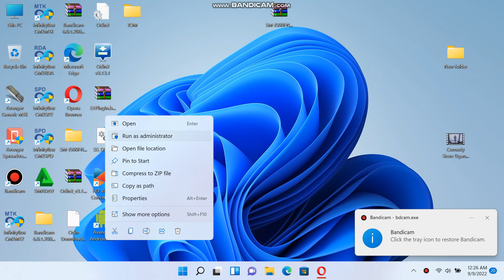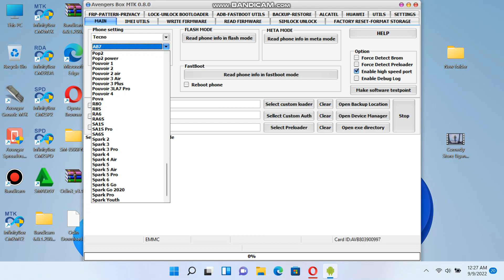Avengers Box / UMT PRO AndroidMTK Module v0.8.0 Update - [09/09/2022] IMPROVED READ ANDROID 11 & 12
Avengers Box / UMT PRO Android MTK Module v0.8.0 Update - [09/09/2022]
Added

Crash Preloader function in exe, exe will auto detect connection mode and will try to crash preloader.
No any selection need.
This function will work only with "bypass security" checked.

Added format persistent partition in frp reset function.
Some phones use it instead of old frp partition.

Fixed unlock for Alcatel:

OT-5133A, OT-5033A, OT-5033G, OT-5033Y, OT-5033X
OT-5033T, OT-5033S, OT-5033O, OT-5033J, OT-5033D phones

Improved bypass security function.

Improved read info function for phones with android 11 and android 12

Improved backup security function for phones with android 11 and android 12